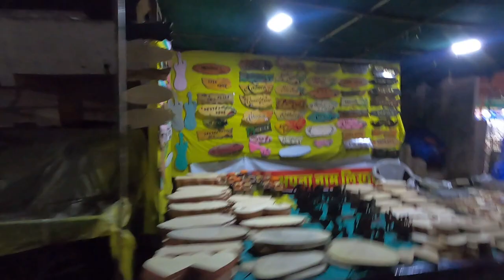EXPLORING MOUNT ABU NIGHT MARKET | Rajasthan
In this video, we have explored the night market of Mount Abu.